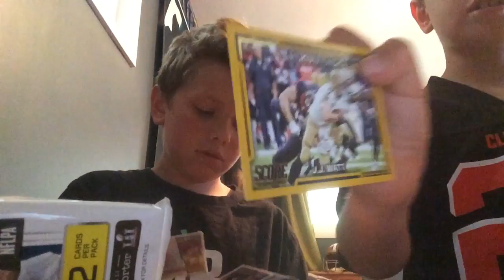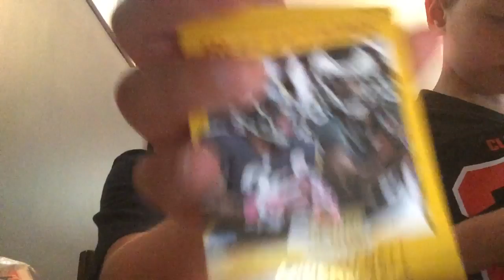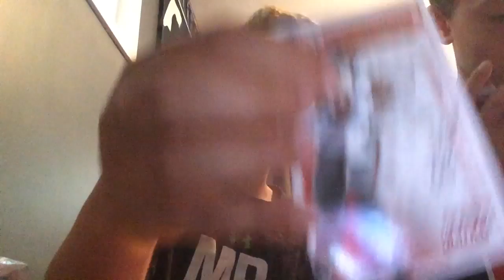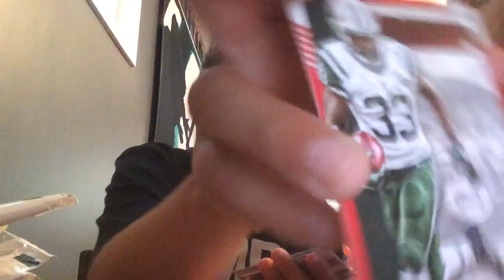Corey Coleman Blaster pack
Follow our Insatagram cc_cards2